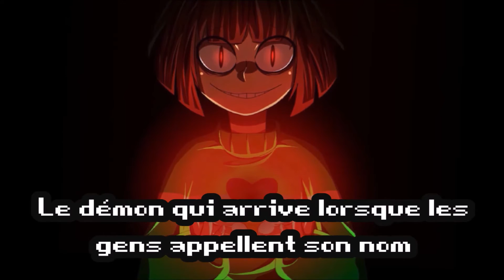Undertale - Megalo Strike Back ♪ (French Cover FR) [AML]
Voila la deuxième vidéo où on m'entend chanter comme une baleine!. oui je sais j'ai pas trouver mieux pour remplacer la pourriture que je suis! XD

Lyrics: AntiMouche
Vocal: AntiMouche

Lyrics:

Tu pensais vraiment pouvoir m'échaper
Après t'avoir tout simplement contrôler?
Et tu as tout perdu
Et maintenant il faut juste que je te tue

Tu était un si bon partenaire
Mais il faut je te fasse taire
Car sinon tu feras un reset
Qui mettra mon plan tout en miette

Nous serons toujours ensemble
Et nous allons effacé ce monde
Pourquoi esque tu tremble
C'est toi qui a tué tout le monde

C'est tout de ta faute
Je suis juste ton reflet dans l'eau
Malheureusement tu dois partir
Car maintenant c'est à moi de finir

Viens ici pour que je te tue
Tu ne m'aies plus d'aucune utilité
Tout tes amis n'ont pas survécu
Et maintenant c'est moi qui est déterminé

Tu veux encore vivre
Même avec tout ce que t'a fais jusqu'ici
Tu ne mérite pas vivre
Car maintenant c'est FINI. FINI. FINI...FINI

Le démon qui arrive lorsque les gens appellent son nom
Peu importe quand
Je vais toujours apparaître
Sous forme d'un misérable spectre

Chaque fois qu'un nombre augmente
Avec toujours ce sentiment
Que je devenais plus fort
Pour pouvoir enfin sortir de ton corps

Il y a une raison pour que tu choisis de détruire
Ou serai juste un nouveau sentiment
Mais je ne peux plus le comprendre à présent
Alors pourquoi tu ne veut pas fuir

Je me sens obligé de proposer
Tu pourrais faire que ce monde soit recréé
Comme ça je rammene tes amis infâmes
Mais en échange je veut ton âme
Alors ce sentiment
Avec laquel tu en as fait usage
Mais pour dire au passage
Tu as fait ton choix il y a longtemps

Peu importe ce que tu veux
Ta fin aura lieux
Ton âme ne sera plus à toi dès que je vais le saisir